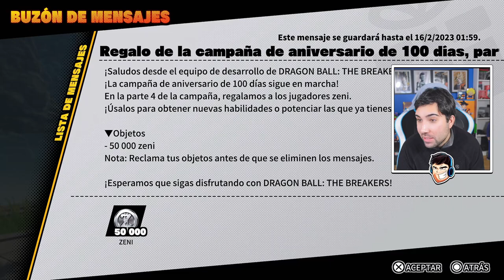NUEVA TEMPORADA 2 | DRAGON BALL THE BREAKERS